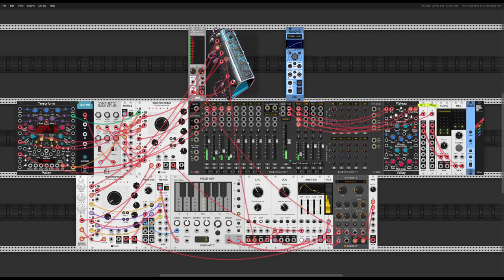Probably Some Space Cowbell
Wanted to get my feet wet with the Prob Key, ended up craving more cowbell.